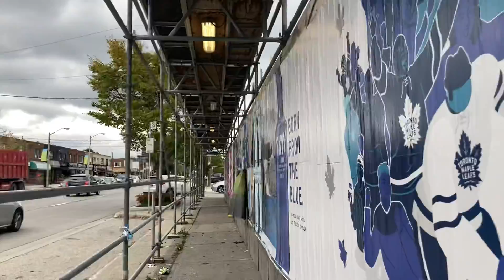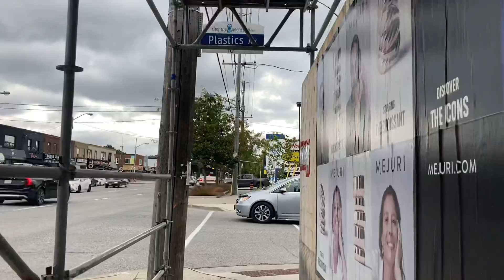Walk on the Queensway Etobicoke Near Islington